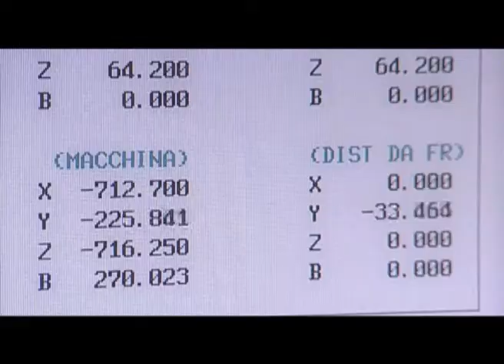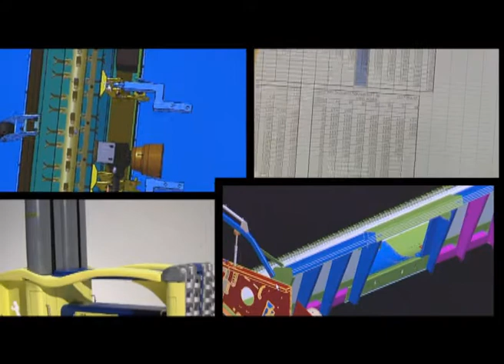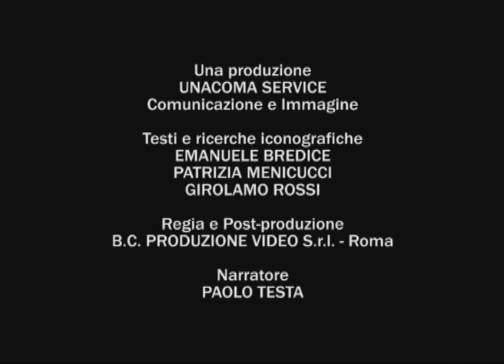150 anni di meccanizzazione agricola italiana (1871/2011)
Filmato realizzato in occasione delle celebrazioni dei 150 anni dell'Unità d'Italia